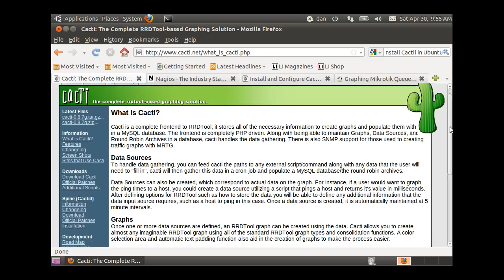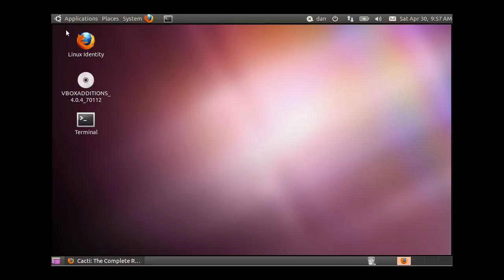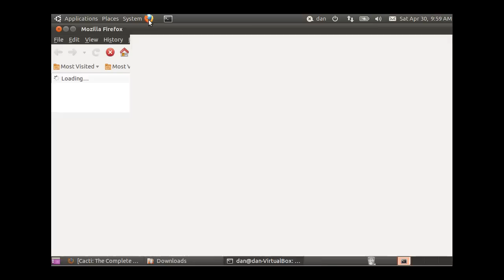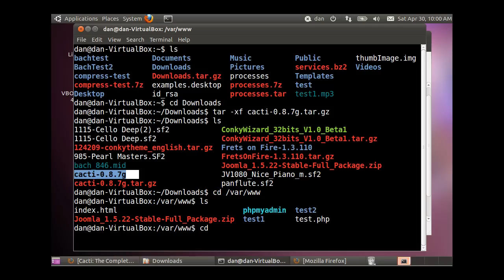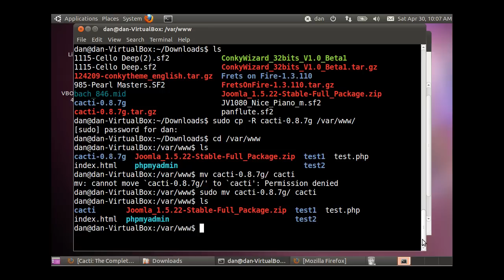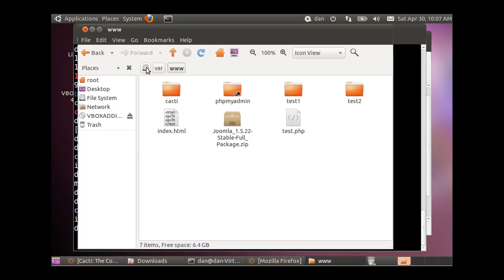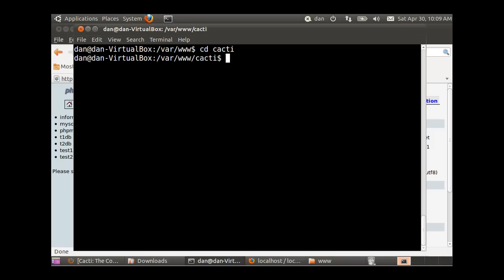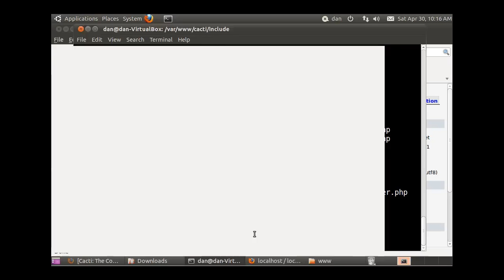How to manually install Cacti in Ubuntu - Part 1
In this part I download, extract, and copy Cacti to the correct directory in Ubuntu